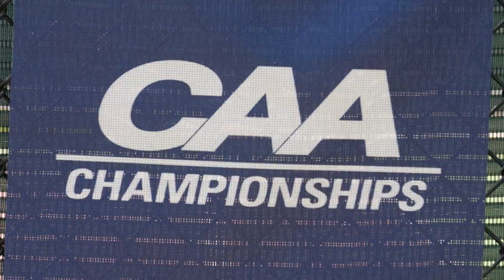2019 Women's Tennis CAAChamps | First Round Highlights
Eighth-seeded UNCW held off #9 Hofstra, 4-2, in the first round of the 2019 CAA Women’s Tennis Championship on Wednesday at the Jimmy Powell Tennis Center on the campus of Elon University.

04/17/19